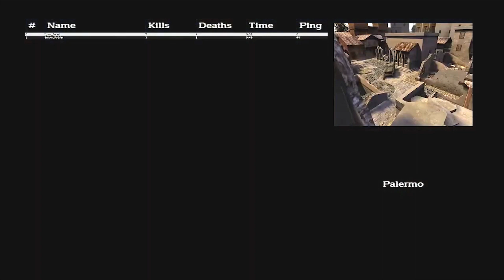Medal of Honor Allied Assault: Breakthrough | Palermo | 26/04/2023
The quality isn't perfect but you get the idea 😀